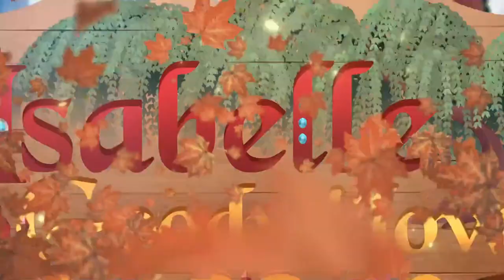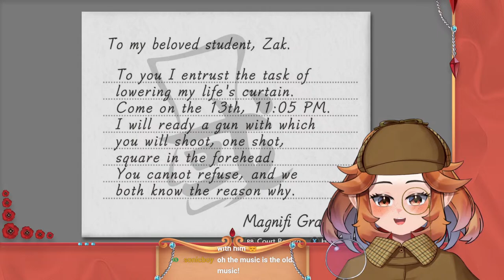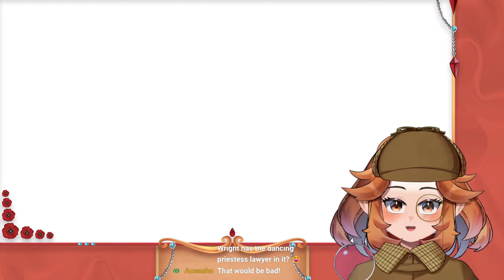【Apollo Justice Trilogy】Surpriseeee!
Greetings everyone!

It is I, Isabelle Goodwillow, owner of the 'Windy Willow' and several other taverns and shops.
For this stream, we'll be joining rookie attorney Apollo Justice and his mentor, the legendary Phoenix Wright in 'Apollo Justice: Ace Attorney Trilogy'.

If you want to send some donations/treats, feel free to send it

Also don't forget to check out our twitter for updates and streaming schedule: